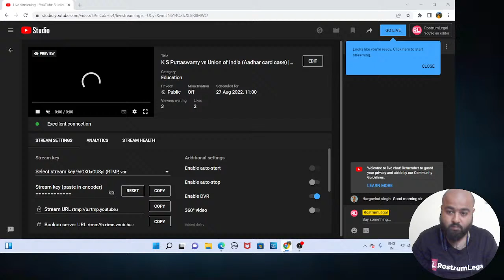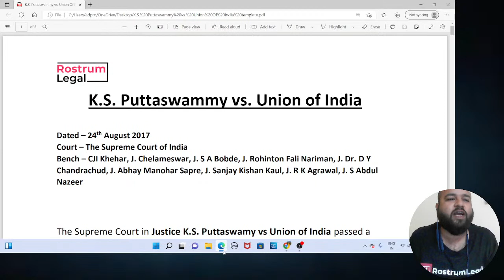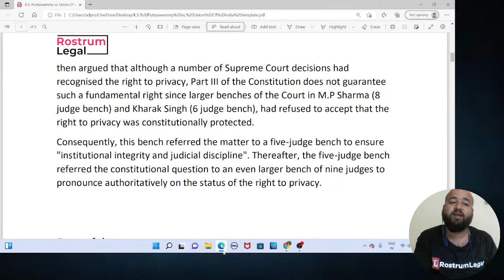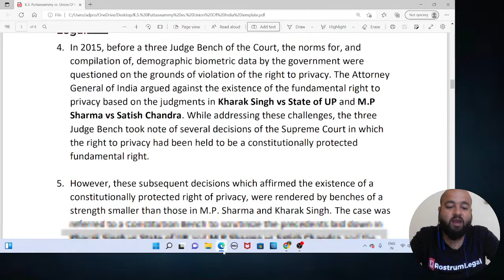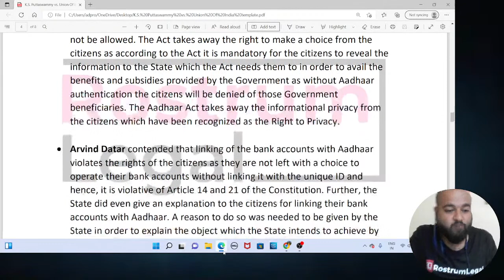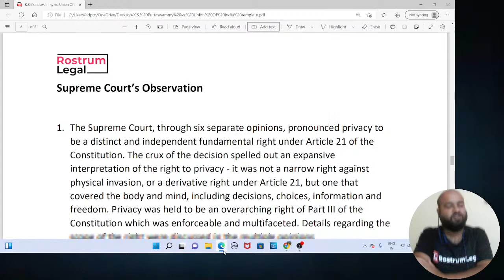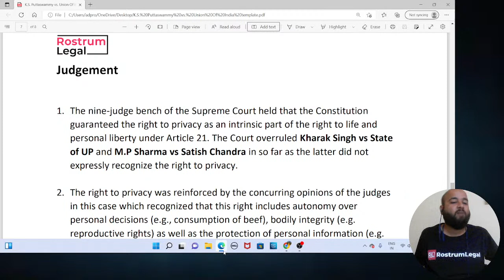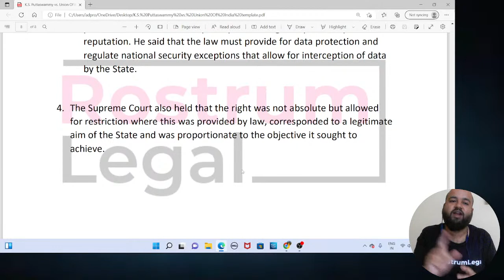K S Puttaswamy vs Union of India (Aadhar card case) | CLAT PG Preparation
Join India's Best CLAT PG Coaching Programs on RostrumLegal.

The Aadhaar scheme has been challenged before the Supreme Court by Justice K.S. Puttaswamy, a retired judge of the Karnataka High Court. He claims that Aadhaar infringes upon fundamental rights guaranteed by the Constitution.

About RostrumLegal
RostrumLegal is the best online platform to study for law exams. We guide and prepare law students and lawyers to crack competitive exams like CLAT PG, Judiciary and other competitive law exams. Founded in 2012, RostrumLegal is India’s Leading Legal Education Platform. We are working with a mission to make professional legal education affordable and accessible to millions of law students and lawyers.
Our Popular Courses:
⚖️ Judiciary Masterclass
Judiciary Masterclass is a comprehensive coaching program for preparation of Judicial Services Exams. This course is taught by the best faculties in the country. Several students from RostrumLegal Judiciary Masterclass have cracked various judiciary exams in their first attempt itself.

📓 CLAT PG Masterclass
CLAT PG Masterclass is the best online coaching for CLAT PG and LLM entrance exam preparation in the country. This course offers the most comprehensive syllabus, maximum number of mock tests, and is always updated with the latest pattern of the exam.